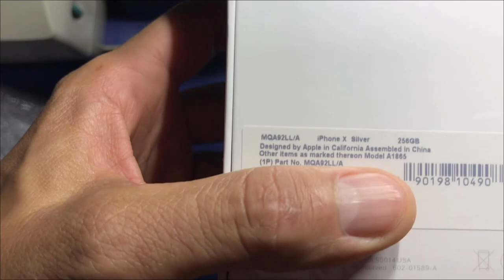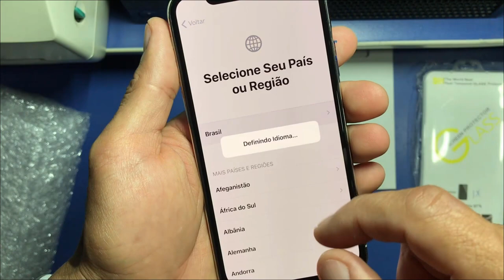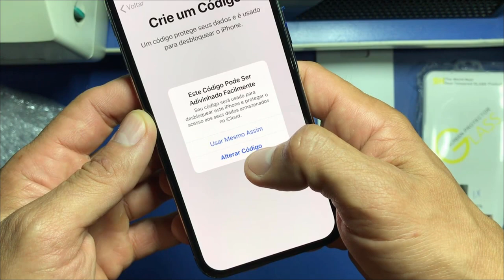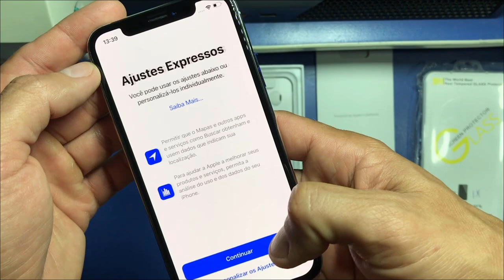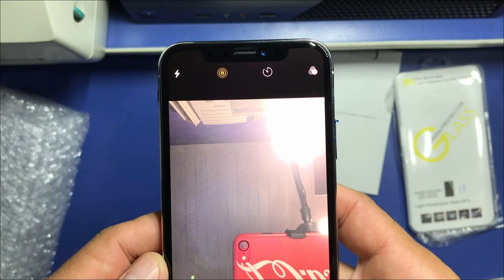Unboxing de iphone X 10 do ALIEXPRESS 2021 Loja High Tip Mobile VEJA O QUE CHEGOU!